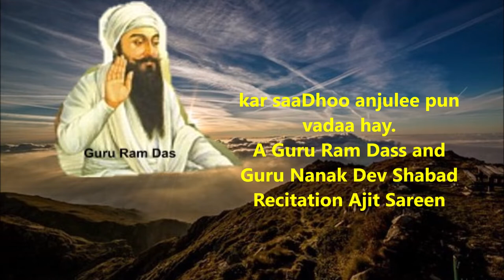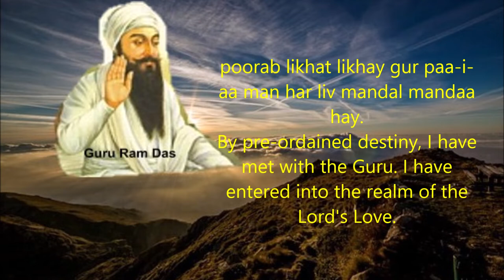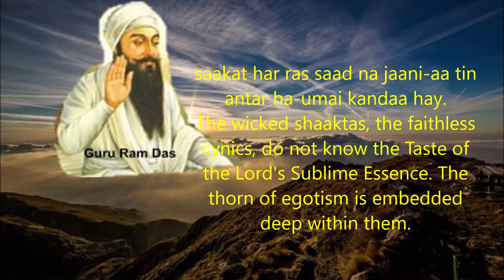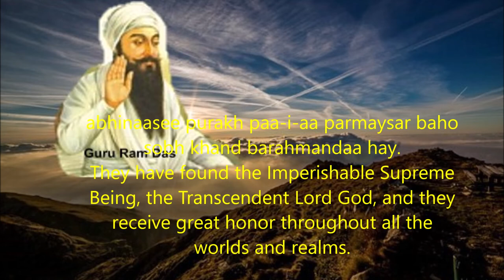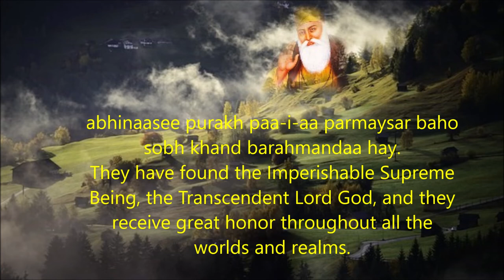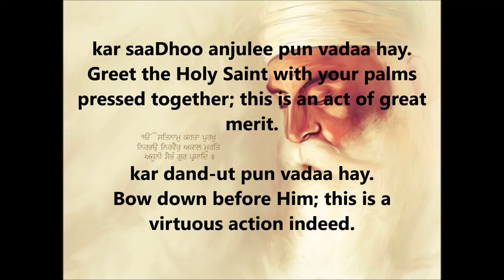kar saaDhoo anjulee pun vadaa hay II Guru Ram Das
kaam karoDh nagar baho bhari-aa mil saaDhoo khandal khanda hay.
The body-village is filled to overflowing with anger and sexual desire; these were broken into bits when I met with the Holy Saint.

poorab likhat likhay gur paa-i-aa man har liv mandal mandaa hay.
By pre-ordained destiny, I have met with the Guru. I have entered into the realm of the Lord's Love.

kar saaDhoo anjulee pun vadaa hay.
Greet the Holy Saint with your palms pressed together; this is an act of great merit.

kar dand-ut pun vadaa hay.
Bow down before Him; this is a virtuous action indeed.

saakat har ras saad na jaani-aa tin antar ha-umai kandaa hay.
The wicked shaaktas, the faithless cynics, do not know the Taste of the Lord's Sublime Essence. The thorn of egotism is embedded deep within them.

ji-o ji-o chaleh chubhai dukh paavahi jamkaal saheh sir dandaa hay.
The more they walk away, the deeper it pierces them, and the more they suffer in pain, until finally, the Messenger of Death smashes his club against their heads.

har jan har har naam samaanay dukh janam maran bhav khanda hay.
The humble servants of the Lord are absorbed in the Name of the Lord, Har, Har. The pain of birth and the fear of death are eradicated.

abhinaasee purakh paa-i-aa parmaysar baho sobh khand barahmandaa hay.
They have found the Imperishable Supreme Being, the Transcendent Lord God, and they receive great honor throughout all the worlds and realms.

ham gareeb maskeen parabh tayray har raakh raakh vad vadaa hay.
I am poor and meek, God, but I belong to You! Save me-please save me, O Greatest of the Great!

jan naanak naam aDhaar tayk hai har naamay hee sukh mandaa hay.
Servant Nanak takes the Sustenance and Support of the Naam. In the Name of the Lord, he enjoys celestial peace.